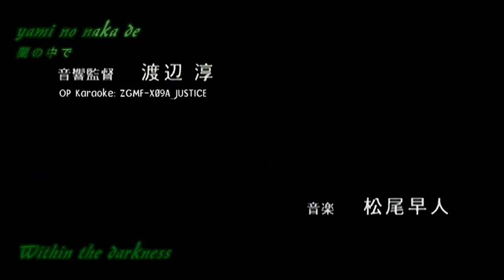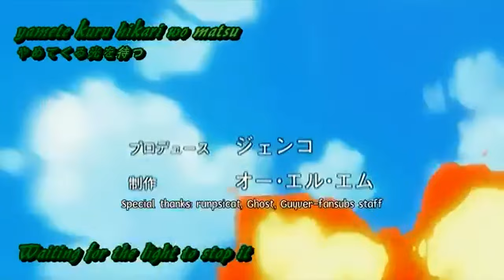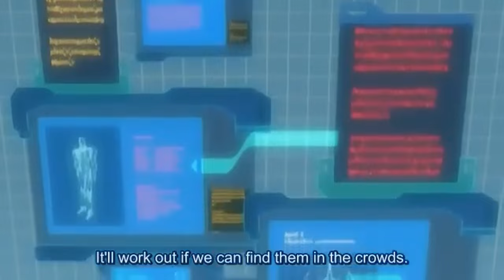Guyver: The Bioboosted Armor | Episode 17 | Nightmarish Encirclement | 4K | J-Dub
Guyver: The Bioboosted Armor | Episode 17 | Nightmarish Encirclement | 4K | Japanese Dub

"Guyver: The Bioboosted Armor" (強殖装甲ガイバー, Kyōshoku Sōkō Gaibā) is a Japanese anime series that follows the beloved manga, "Bio-Booster Armor Guyver," authored by Yoshiki Takaya. The animated adaptation covers chapters 1-60, corresponding to volumes 1–10 of the manga. The show was produced in collaboration with ADV Films and Kadokawa Shoten.

This series serves as a reimagining of "The Guyver: Bio-Booster Armor," a 12-part OVA that originally aired in Japan from 1989 to 1992, but was prematurely discontinued after adapting only volumes 1–4 of the source material. "The Guyver: The Bioboosted Armor" remake, on the other hand, offers a more faithful and comprehensive adaptation of the manga. It graced screens from August 6, 2005, to February 18, 2006.